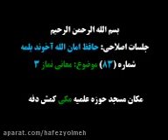b_3 Namazyň manysy / Namazy düşünip okamaklyk / Türkmençe wagyz / Nesihat / معانی نماز جلسه سوم 3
موضوع : ترجمه معانی نماز .

قسمت 3

دوستان گرامی و حق طلب گروه.

 از این به بعد موضوعات مختلف دینی را در جلسه شبانه خود در مسجد آشجان آخوند کر واقع در کمش تپه ترکمن صحرا از استان گلستان گذاشته ایم.

ان شاالله به ترتیب برایتان فایل صوتی آن را برایتان ارسال خواهم کرد.

(فایل تصویری آن را در آپارات با همین عنوان می توانید بعد از یک هفته ان شاالله دریافت کنید)

 این جلسه فقط در روز 4 شنبه و 5 شنبه بعد نماز عشاء برگزار نمی شود والباقی شب ها بعد نماز عشا به مدت حدودا بیست دقیقه جاری است.

از آدرس های ذیل مطالب مورد نیاز خود را دنبال کنید.

لینک گروه مسائل فقهی مذهب حنفی

و کانالهای مفید دیگر ما

لینک گروه پرسش و پاسخ فقهی مذهب حنفی

آدرس لینک کانال تیلیگرام حافظ امان الله آخوند یلمه

ــــ‎ــــــــــ
کانال احکام فقهی ما با نام فتاوی علمای کبار احناف که در آن مدلل به نسبت احکام مختلف نوشته شده است

کانال سخنرانی های صوتی . حافظ امان الله آخوند یلمه
 فقط صوتی.

کانال ویدیوهای تصویری حافظ امان الله آخوند یلمه

آدرس یوتیوب
حافظ امان الله آخوند یلمه

آدرس ویب سائت

آدرس آپارات

موفق باشید التماس دعا داریم.
Join group chat on Telegram